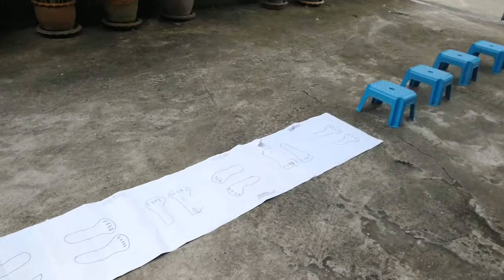ทำได้ ไม่ได้ /พี่ต้นไม้ น้องมีตังค์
มาลุ้นเด็กๆว่าทำได้ ไม่ได้ ในกิจกรรมที่แม่จัดให้ เสริมพัฒนาการ สรา้งความสัมพันธ์ของเท้ากับระบบความคิด